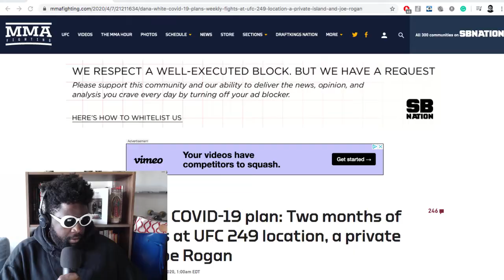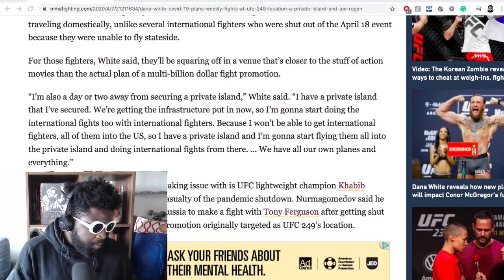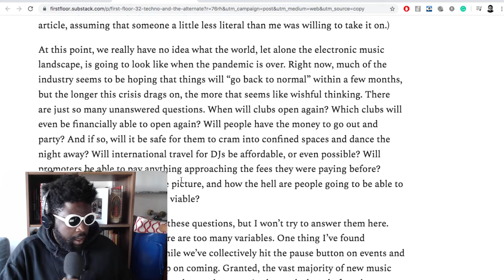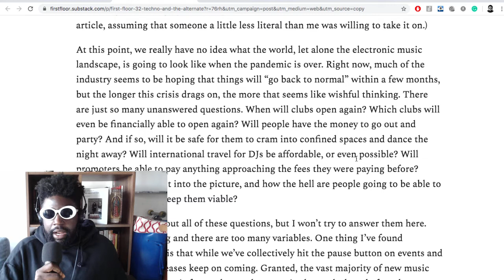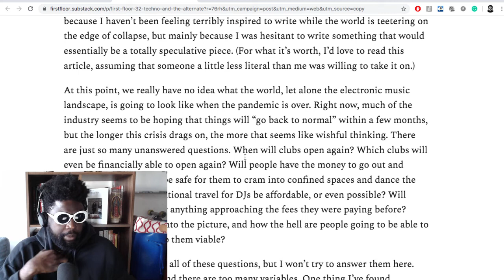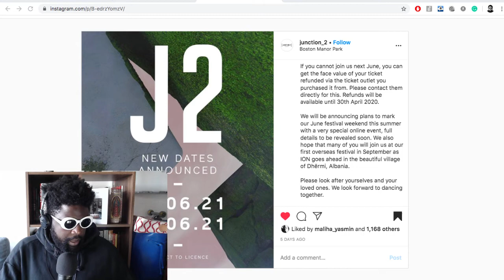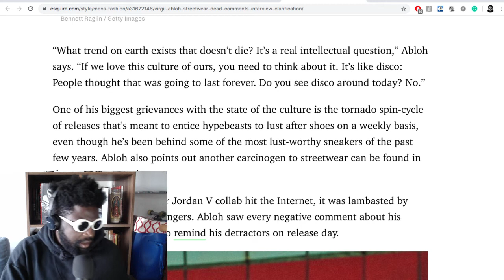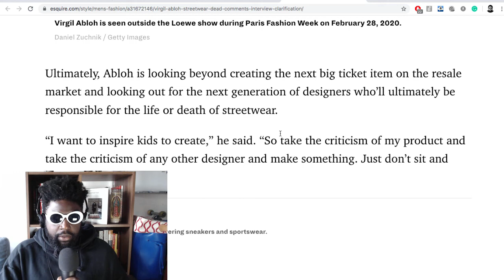The Agostinho Zinga Show #298 | It's Not Over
Agostinho rambles about UFC officially announced the card for UFC 249 with Tony Ferguson vs. Justin Gaethje for the interim UFC lightweight championship, thoughts on 'First Floor #32 – Techno and the Alternate Timeline', Junction 2 5th Anniversary festival postponed until next year, Virgil Abloh clarifying "streetwear is dead" comments more...

Links mentioned

'It's Fifty-Fifty': Virgil Abloh Clarifies His Statements About Streetwear's Impending Death